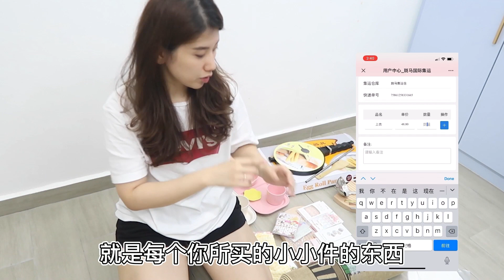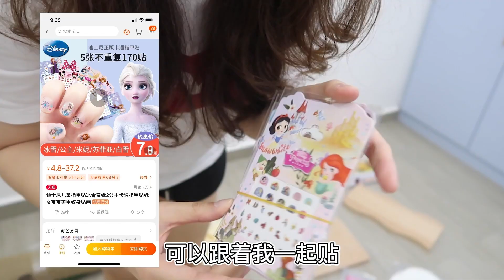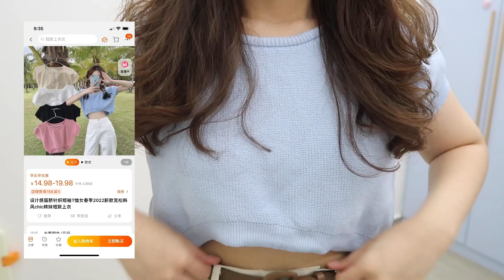【淘宝开箱】一直心心念念要回购的实用产品😍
这次特地上淘宝买了心心念念一直要回购的商品，跟大家分享。

商品链接

桔子家的可儿竹纤维宝宝韩式早餐托盘儿童单色下午茶盘双耳碗杯

棉麻地毯门垫进门脚垫卡通亚麻防滑垫厨房地垫防油家用耐脏易清洗

迷你可爱黄油刀面包刀创意ins风小菜刀切牛油芝士奶酪

日式黄油刀牛油刀奶酪甜品抹酱刀涂抹刀果酱抹刀加厚不锈钢西餐刀

加厚不锈钢冰激凌球勺曲奇勺雪糕冰糕勺舒芙蕾冰淇淋勺挖球器商用

隔油勺滤油神器厨房家用304不锈钢漏油汤勺油汤分离勺子去油漏勺

北欧水波纹木质面包板榉木托盘家用ins风下午茶盘餐盘砧板收纳盘

包邮三能蛋糕卷模(不沾)自制蛋卷机脆皮机DIY烘焙模具工具 SN4971

喜之焙烘焙包装6寸8寸戚风蛋糕不粘脱模纸烤盘垫纸烧烤烤肉纸家用

春季新款甲片 宋茜   DASHING DIVA黛丝堤华 美甲片 指甲贴片

迪士尼儿童指甲贴冰雪奇缘2公主卡通指甲贴纸女宝宝美甲纹身贴画

女童内裤莫代尔平角儿童四角裤夏季薄款女孩冰丝款小童短裤女宝宝

设计感露脐针织短袖T恤女春季2022新款宽松韩风chic辣妹短款上衣

西装短裤女夏季韩版高腰宽松阔腿裤小个子休闲工装裤中裤五分裤子

撞色条纹v领短袖针织衫女夏季2022年新款韩版宽松显瘦短款上衣潮

2021新款夏季高腰西装短裤潮ins宽松休闲直筒阔腿五分工装裤子女

小个子a字高腰白色短裤女夏阔腿裤潮ins开叉超短裤女夏季薄款热裤

上衣ins女潮小众设计夏装新款2020韩版纯棉短款女t恤宽松纯色短袖

短裤女松紧腰2022春夏韩版百搭高腰显瘦宽松休闲a字阔腿裤子外穿

定時看影片😊
【淘宝开箱】
【回购商品】
STEPHIE'S KITCHEN